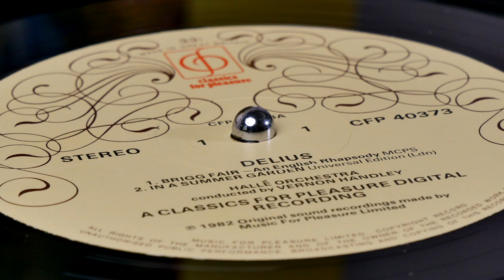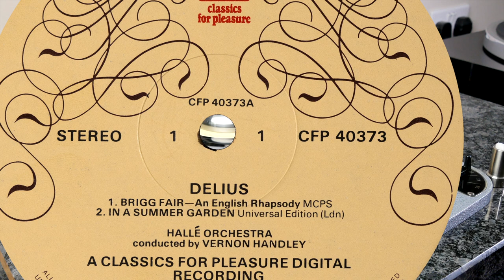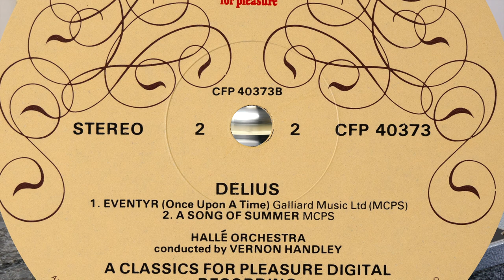Delius - Brigg Fair, Eventyr, A Song of Summer, In A Summer Garden (Handley) (vinyl: Ortofon)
Vernon Handley conducts the Hallé Orchestra
Classics for Pleasure CFP 40373 (p) 1982

00.00 intro
Brigg Fair - An English Rhapsody (0:13)
In A Summer Garden (16:58)
Eventyr (Once Upon A Time) (31:11)
A Song Of Summer (47:29)